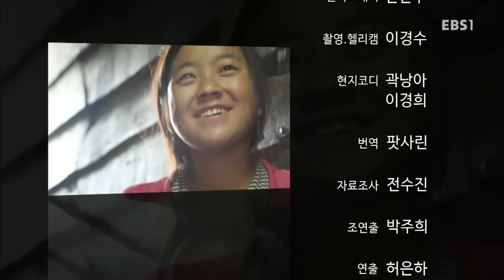다큐영화 길 위의 인생 - 의사 펫사몬의 길_#003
의사 펫사몬의 길,

꿋꿋한 삶의 가치를 잔잔한 수채화 처럼 그려내는 아시아 휴먼 로드 다큐멘터리

열악한 조건과 환경 속에서도 꿋꿋하게 생활하는 아시아인들의 이야기를 한 폭의 수채화처럼 담담하게 그려 낸다.
사는 곳이나 언어, 각자 처한 환경은 다르지만 그 속에서 벌어지는 삶의 모습들, 슬픔과 기쁨, 행복감과 비루함 등
아시아인들의 모습을 멋진 풍광과 함께 따뜻한 시선으로 담아 감동을 주고 그 속에서 삶의 의미를 느끼게 한다.]